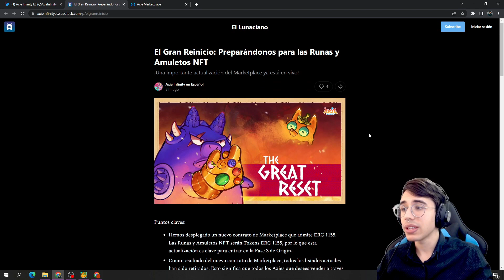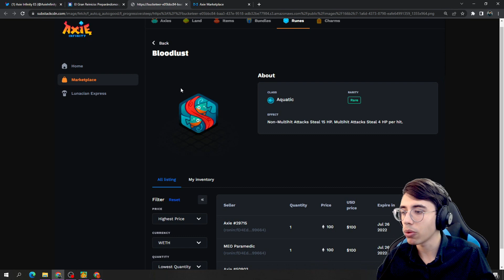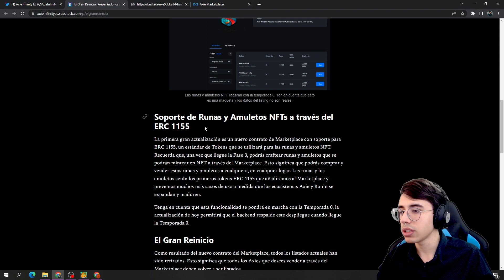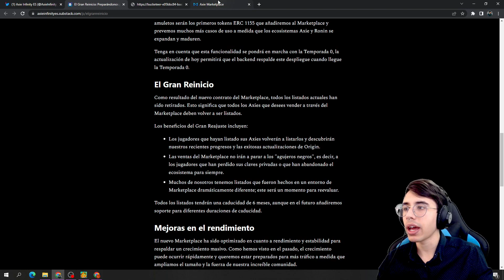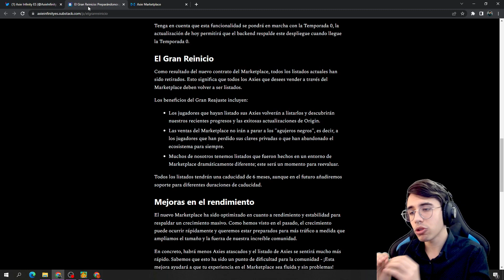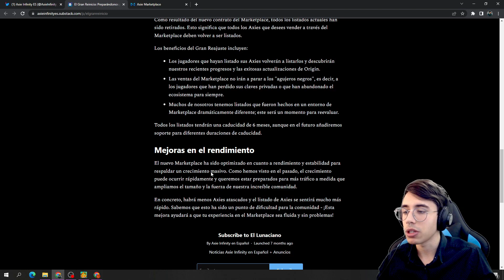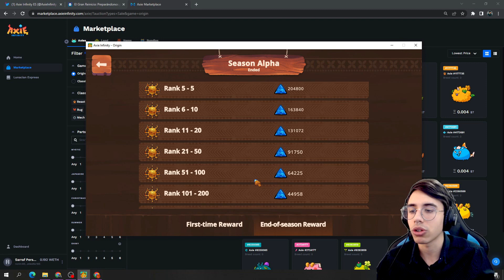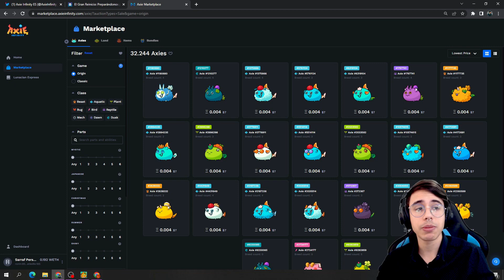🔥 NUEVA ACTUALIZACIÓN del MARKETPLACE + LA ACTUALIDAD DE ORIGIN | Axie Origin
► EXPLICAMOS la actualizacion que se viene en el marketplace
► Aprender a optimizar nuestros recursos es importante para obtener mejores runas y amuletos. Así ganaremos más partidas